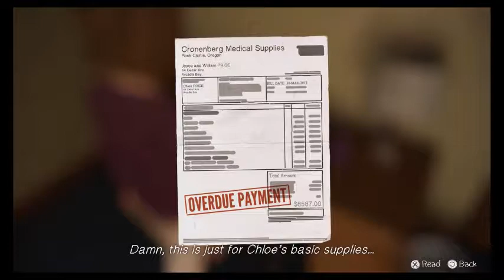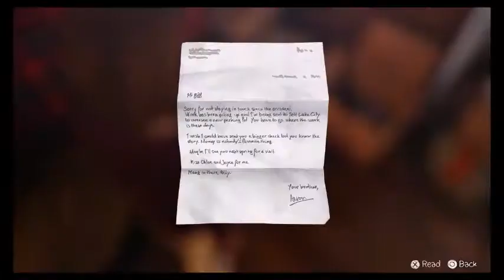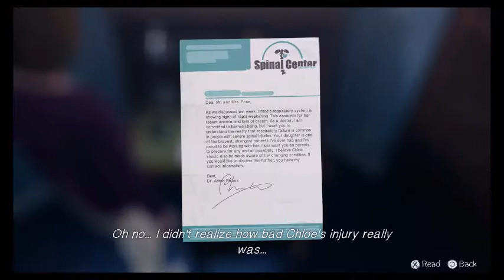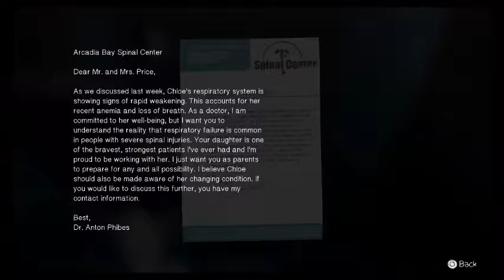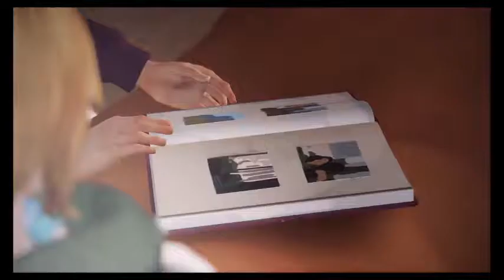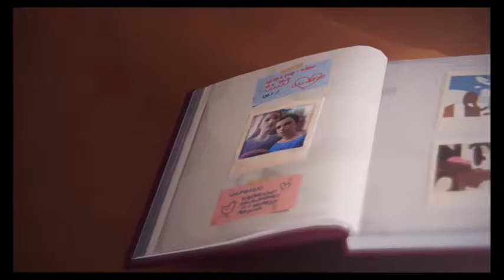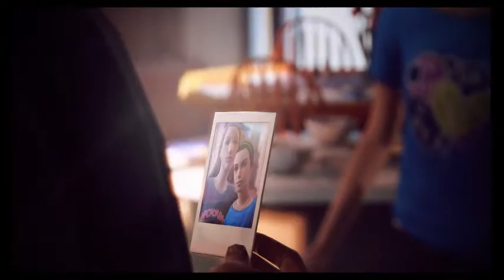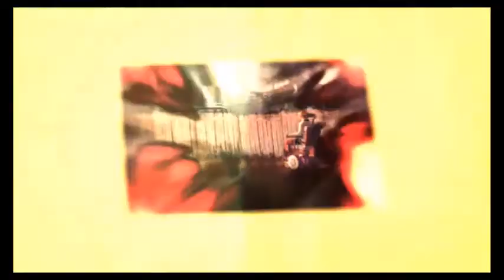Let's Play Life is Strange - Part 16: Morphine Dreams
We have a tough decision to make. What would you do in that situation?